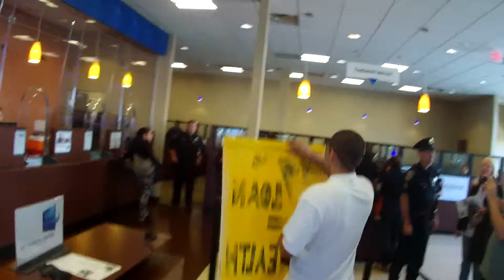Part XVIII of Occupy the Banks for Housing Justice on April 27, 2013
Part XVIII of Occupy the Banks for Housing Justice on April 27, 2013, in San Francisco, CA (VID00019)